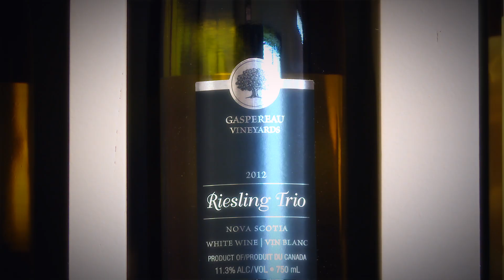Wine Research in Wine Country - Acadia University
Organic Acids in Nova Scotian wines. A research project with Dr. Anthony Tong and student, Soleil Chahine examines acid content in local wines and contrasts them to wines from around the world. Gaspereau Vineyard's Gina Haverstock talks about the local climate and production techniques that make NS Wines unique and naturally acidic.